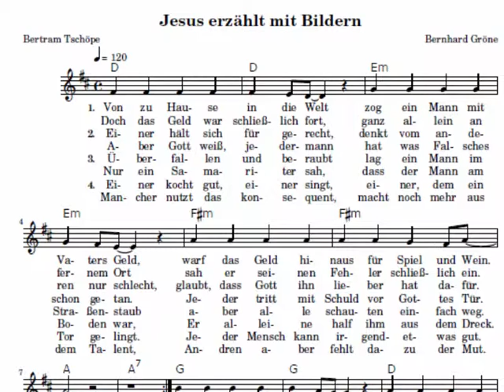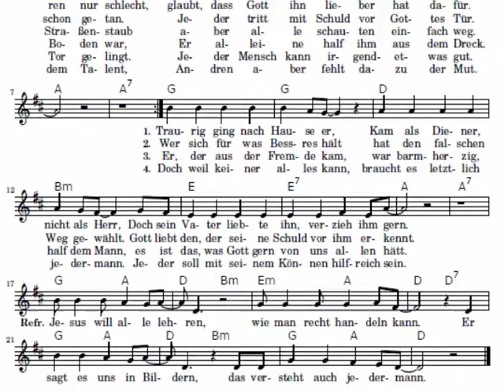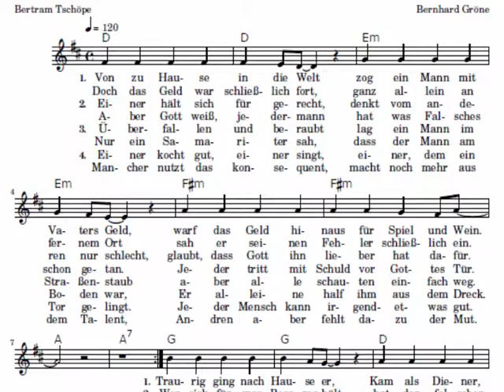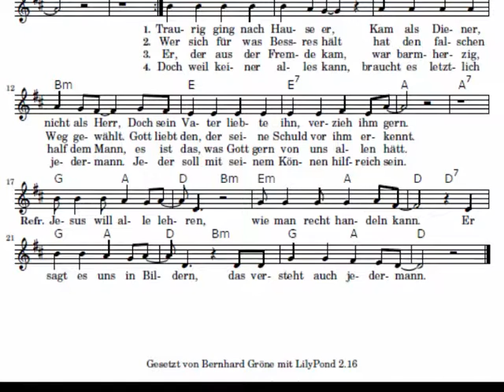Jesus erzählt mit Bildern (Kinderbibeltage Walldorf 2014)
Lied der Kinderbibeltage 2014 in Walldorf über Gleichnisse
T: Bertram Tschöpe, M: Bernhard Gröne
Arrangiert und gesungen von Bernhard Gröne